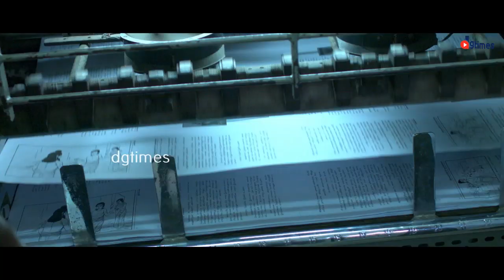நீ சொன்னதை நெனச்சி பாத்தன் அதான் shock ஆயிடன்....